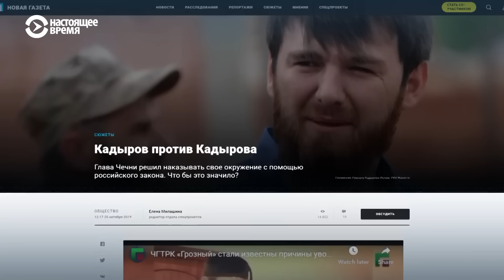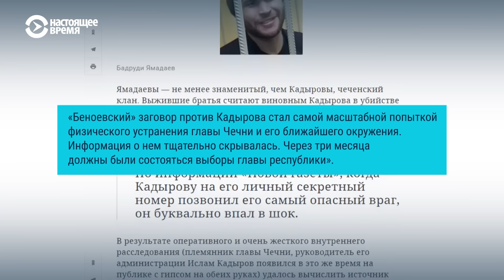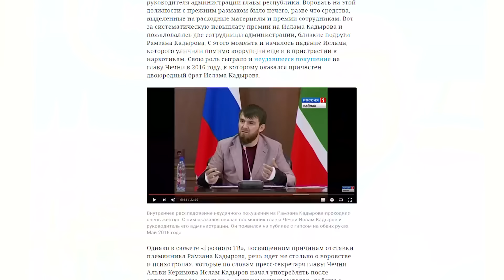Почему племянник Кадырова попал в немилость к дяде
Ислам Кадыров – троюродный племянник  главы Чечни Рамзана Кадырова. Госканал показал сюжет о причинах увольнения Кадырова с поста мэра Грозного.